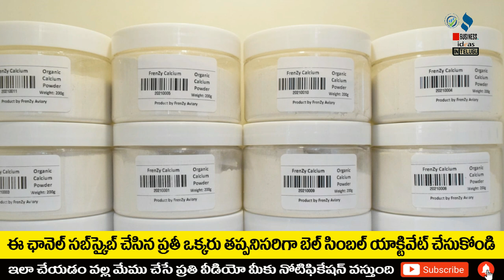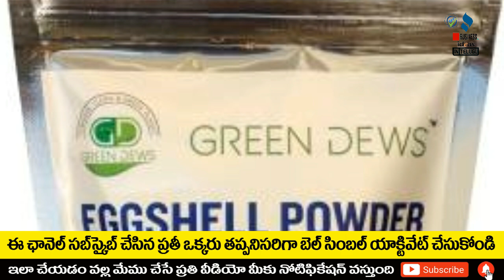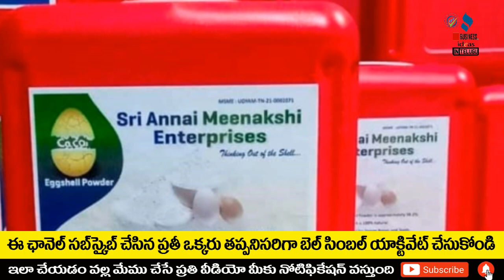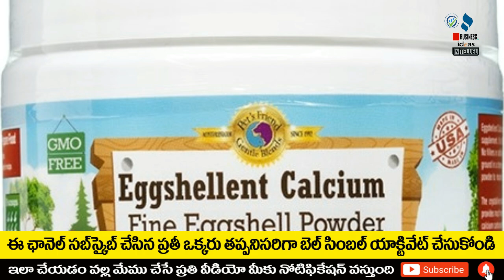బిజినెస్ ! Small business ideas! New business idea's! business ideas ! Low Investment Business Idea